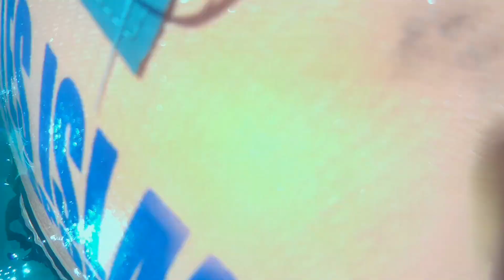VLOG 08: Antonia Island, Carles IloIlo Philippines | Sharmane Del Valle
gigantes island carles (city/town/village) it's more fun in the philippines